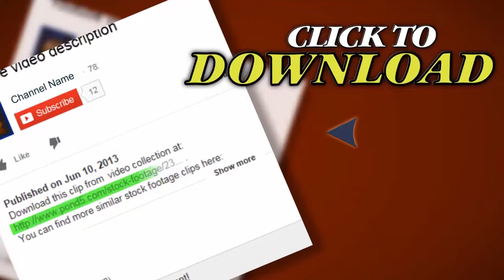Smoking A Cigarette. Stock Footage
Thank you for visiting our page Smoking A Cigarette. Stock Footage"